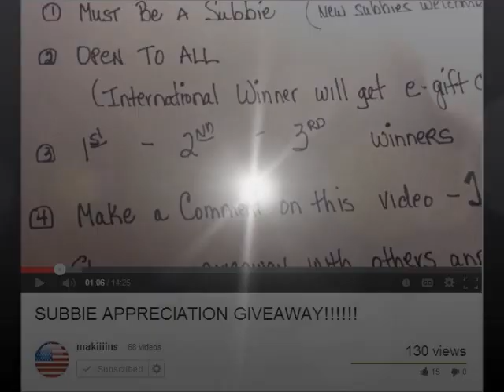VR ~ makiiiins ~ SUBBIE APPRECIATION GIVEAWAY!!!!!!